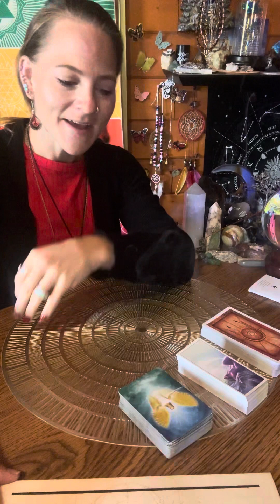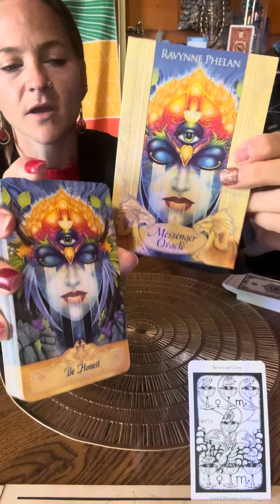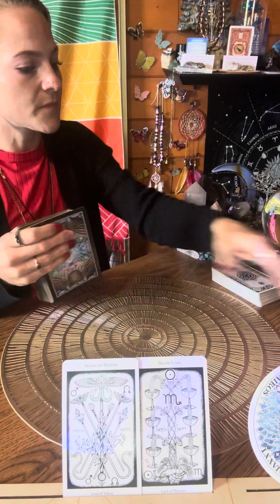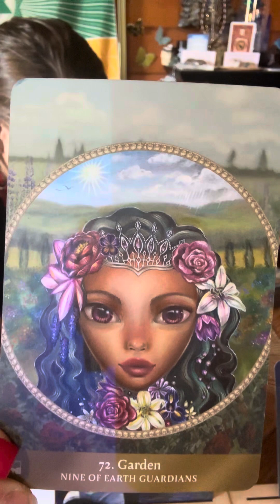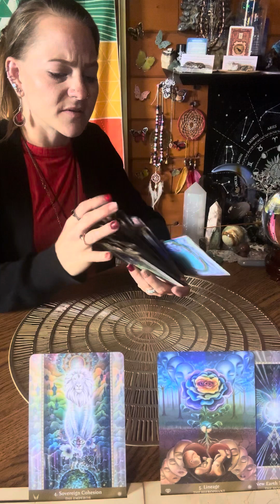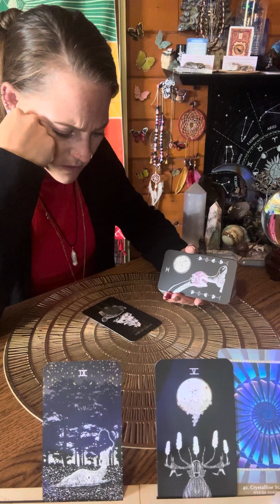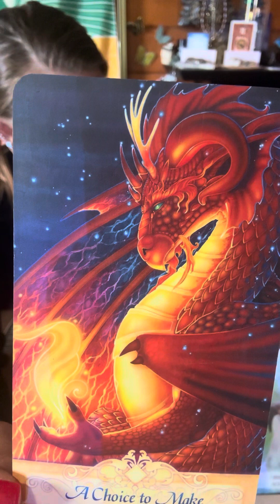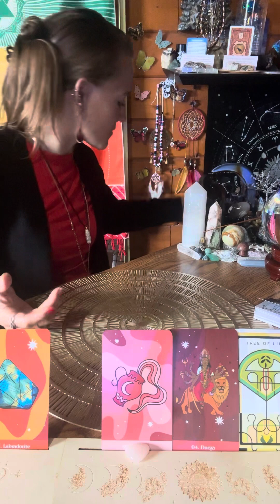October 2023 Prediction🔮📖 Reading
Welcome Back Awakened Intuitives And Always Welcome To Any New Awakened Intuitives!! 🙌🏻

This Is Octobers 2023 Predictions, But Always Remember, ANYthing Can Change Because Of Free Will 🔮📖

* Timestamps
-Singing Bowl 1:50
-General Energetic Messages 3:36
-Prediction Reading 12:00

Take What Resonates And Leave What May Not
Use Your Discernment 💫

*You can also follow me over on my Rumble Channel

*Decks Used
-Angel Wisdom Cards
-Awakened Dreamer Oracle
-Shaman Wisdom Cards
-The Kemetic Tarot
-Messenger Oracle
-Wild Unknown Archetypes Oracle
-Sacred Web Tarot
-Unveiling The Golden Age Tarot
-Conscious Spirit Oracle
-Spirit Allis Oracle
-Spirit Song Tarot
-Law of Positivism Oracle
-Seeker Oracle
-Untamed Elemental Oracle